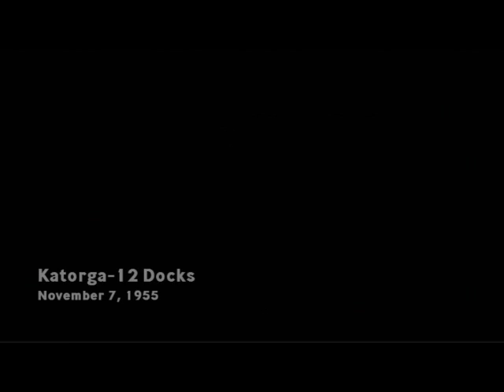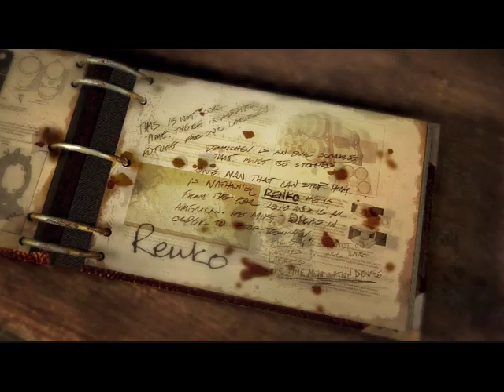Singularity (PS3) Part 30: FINALE!!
Feat STEPHEN
Steve Blum gets what's coming to him. A SAG award